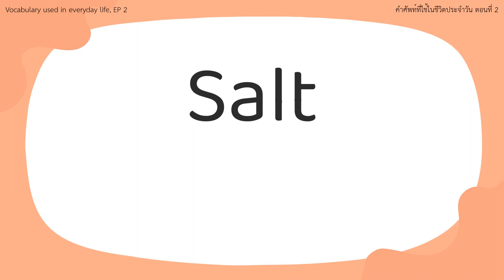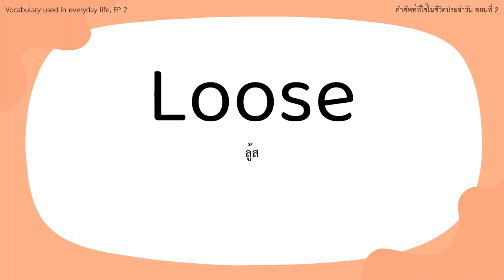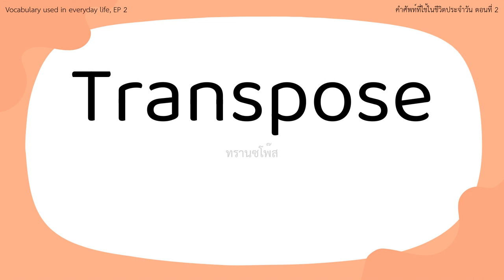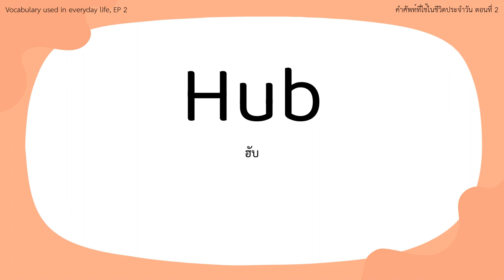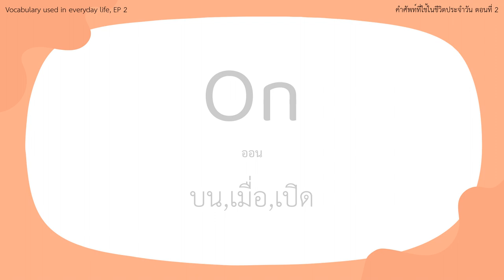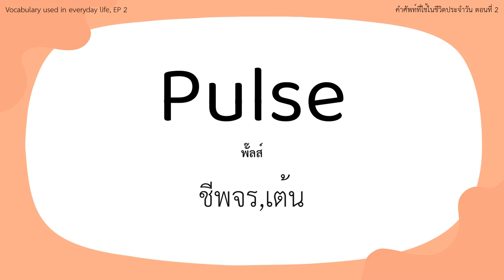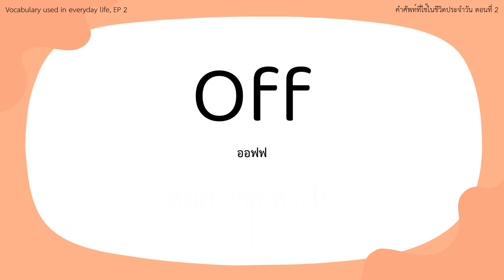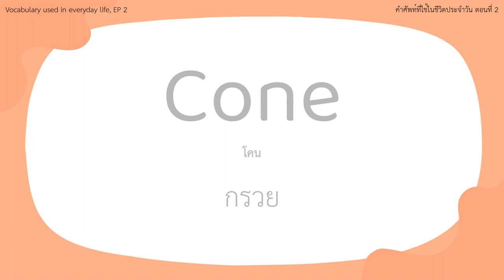คําศัพท์ภาษาอังกฤษ 3500 คำ | EP. 2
ฝึกท่องคําศัพท์ภาษาอังกฤษ EP. 2 พื้นฐานสำหรับ Beginner รวมคําศัพท์มากกว่า 3500 คํา

เรียนรู้ภาษาอังกฤษพื้นฐานแบบรวดเร็วกับคลิปวิดีโอฝึกท่องคำศัพท์! เสริมสร้างคำศัพท์ที่มีประโยชน์ในชีวิตประจำวันอย่างง่ายๆ พร้อมคำแปลและคำออกเสียงที่ช่วยให้คุณเข้าใจได้ง่ายและมั่นใจในการใช้ภาษาอังกฤษในสถานการณ์ต่างๆ ไม่ว่าจะเป็นการเดินทาง สนทนากับเพื่อนในและนอกสถานที่ทำงาน หรือแม้แต่การแชทออนไลน์กับเพื่อนในโลกดิจิตอล

ร่วมเรียนรู้กับเราและค้นพบความสนุกในการพัฒนาทักษะภาษาอังกฤษของคุณอย่างมีความสุขและเป็นประโยชน์ รับรองว่าคุณจะมีคำศัพท์ภาษาอังกฤษมากกว่า 3500 คำ

หลังจากจบคลิปนี้! อย่าลืมกดติดตามช่องของเราเพื่อไม่พลาดคลิปใหม่ๆ ที่น่าสนใจกันนะ!